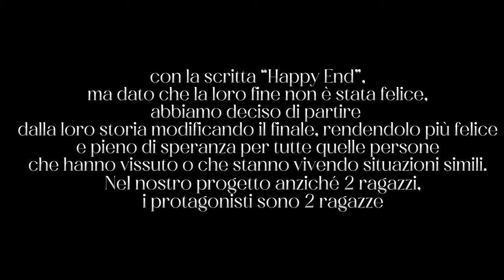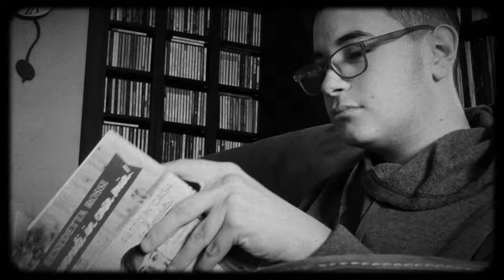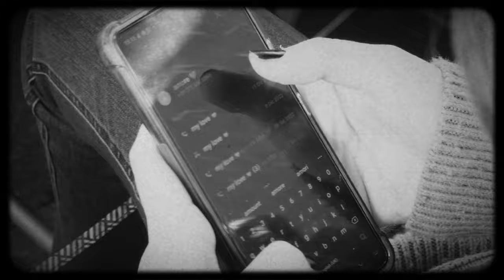No alle discriminazioni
"True happy ending" è un video sul tema dei diritti umani e civili realizzato dagli allievi della 3B del liceo Juvarra di Venaria reale (To) nell'ambito del progetto Ambasciatori del Consiglio regionale 2022/23